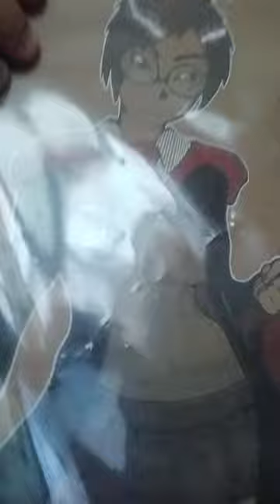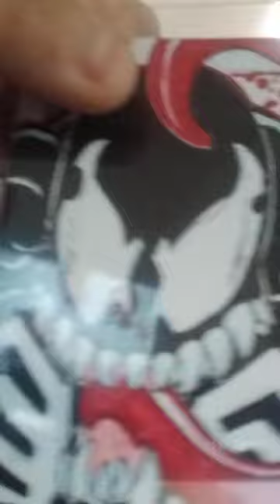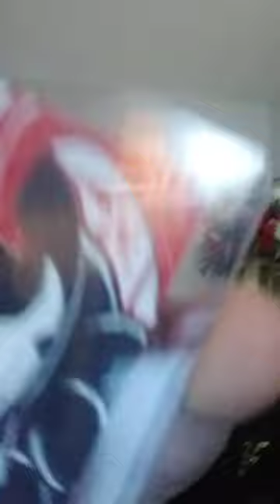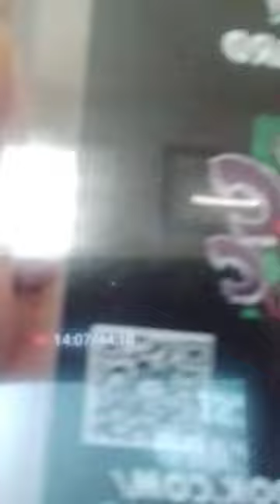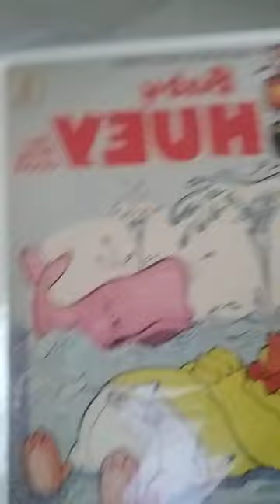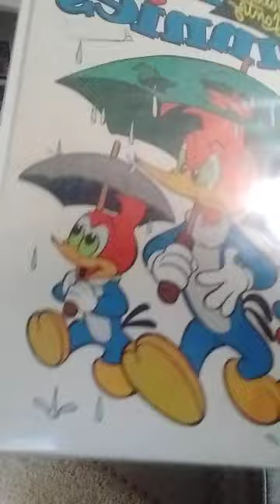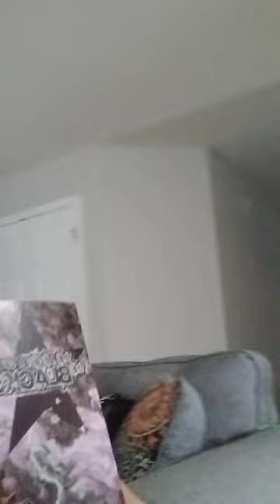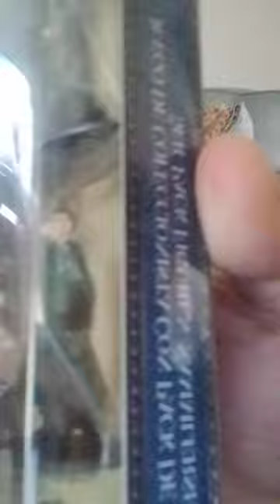my Comic-Con video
this video is your review of the Comic-Con that I went to today, The Venue was great everything was beautiful I show off some of my pieces of art including a piece of art that I got for iron zebra.